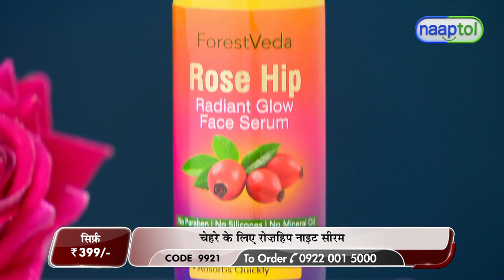ForestVeda Rosehip Night Face Serum -LPO (Code: 9921) SHORT VIDEO 24561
ForestVeda Rosehip Night Face Serum Rs.399 -LPO (Code: 9921)

Carefully crafted with the goodness of Rosehip, ForestVeda Rosehip Night Face Serum is ideal for anyone looking to deeply moisturize their skin and bring back that natural glow. It makes your skin hydrated without any harmful chemicals. It can work as a great natural alternative for moisturizing. The Rosehip Night Serum enriched with Vitamin A and retinoid helps in reducing hyperpigmentation. It helps to boost the collagen level of the skin thereby gives improved younger skin. The non-greasy formula and super combination of Rosehip absorb quickly and hydrates intensely leaving you with supple and plump skin.

Highlights:
Pure Rosehip seeds
Enriched with Vitamin C, Vitamin A, & E
Pure, Vegan & Organic
Chemical free & Paraben-free
Non-greasy formula
Great natural alternative for moisturizing

Features:
Type: Night Face Serum
Ingredients: 100% Pure Rosehip seeds enriched with Vitamin C, Vitamin A & E
Fragrance: Rose
Ideal For: Men & women
Shelf Life: 3 Years
Net Weight: 50 ml

Package Contents:
1 x ForestVeda Rosehip Night Face Serum (50ml)

Country of Origin:
India